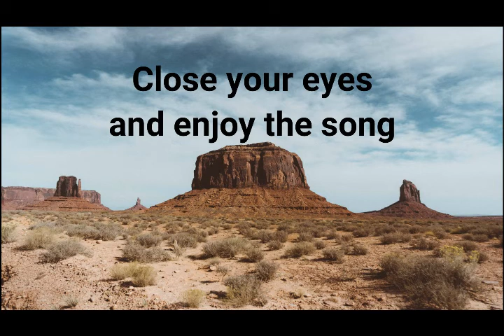John 14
Island Life Church
20/12/2020